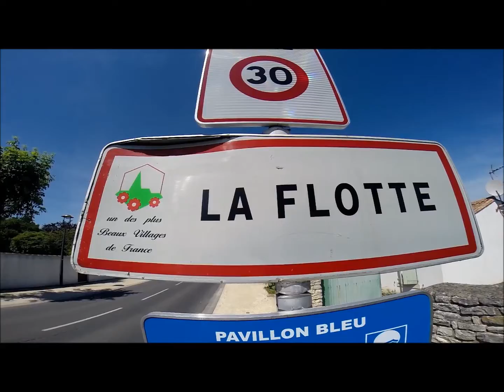"Sur la route des vacances" Saison 2 - Episode 5 à La Flotte en Ré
Saison 2 - Episode 5 de la web série des campings de Charente-Maritime "Sur la route des vacances". Marie, gérante d'un camping, nous parlent de La Flotte en Ré...